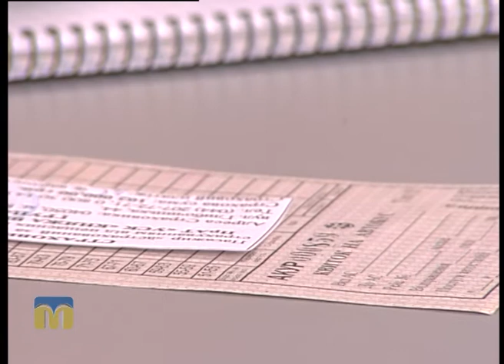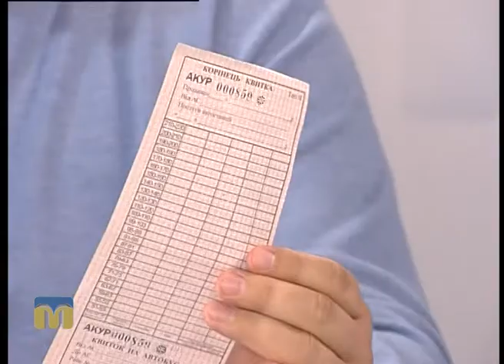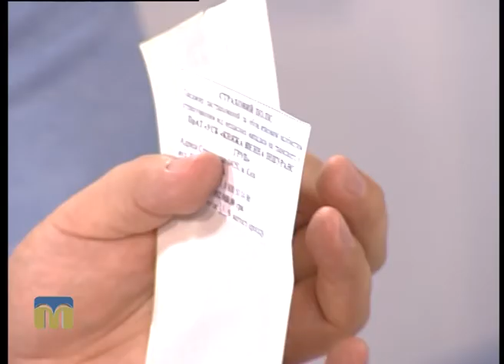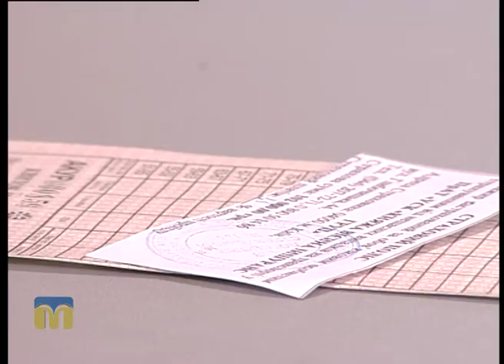У полі зору транспорт Миколаєва 03.10.2016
Які причини зростання кількості ДТП у Миколаївській області? Чому працює незаконний автовокзал на вул. Пограничній? Чи зможе міська влада стримувати підвищення цін на пасажирські перевезення?
Коментарі дає експерт Асоціації працівників транспортної галузі та інфраструктури  Ігор Житінський.
Ведуча програми "У полі зору транспорт" - Марія Савицька.